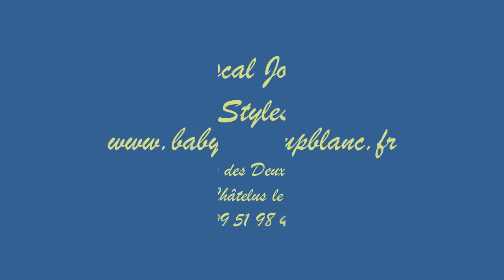Comment restaurer un baby-foot - Démontage des barres d'un ancien baby foot Bussoz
Je vous propose une série de vidéos pour vous aider à restaurer votre baby-foot.
Je suis ébéniste, restaurateur et fabricant de baby foot.

Dans cette vidéo je vous propose de découvrir comment sont montées les barres d'un ancien baby foot Bussoz.

N'hésitez-pas à laisser un commentaire et rendez-vous pour la prochaine vidéo...

P. Joulin